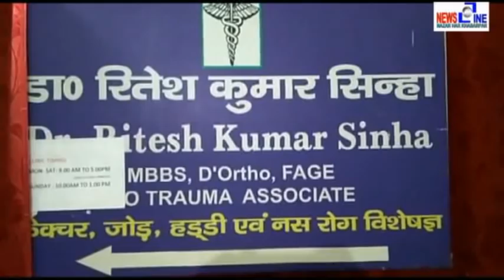Newsline Giridih 30 july 2020